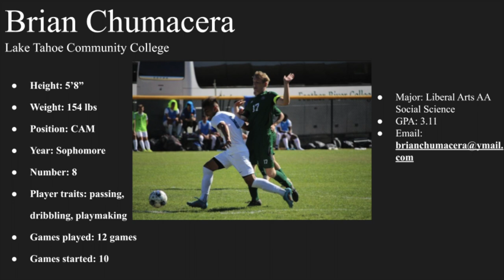Brian Chumacera Highlights - Lake Tahoe CC 2022